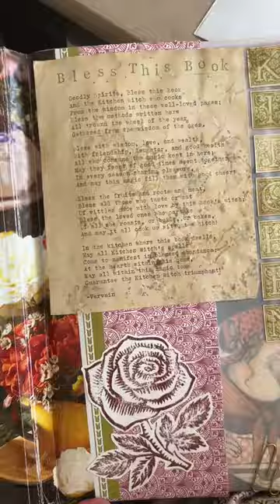Kitchen Witch Companion 📖🧙‍♀️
I made myself a kitchen Witch companion/junk journal style cookbook to keep so my recipes in and this is one of my proudest moments 🧙‍♀️😊📖🍪